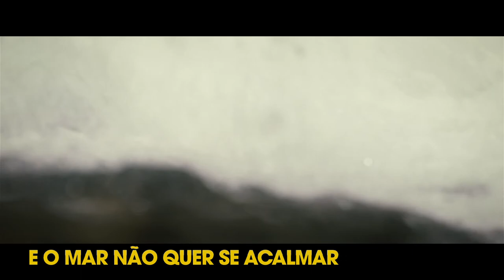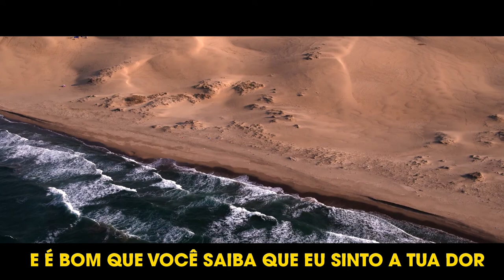Eu cuido de ti - Cover - Guilherme Neto